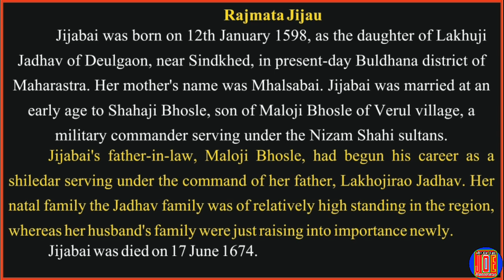Speech on Rajmata Jijamata in English